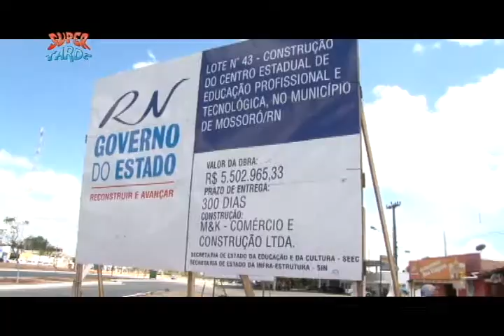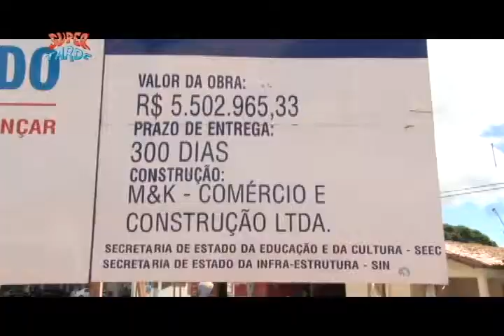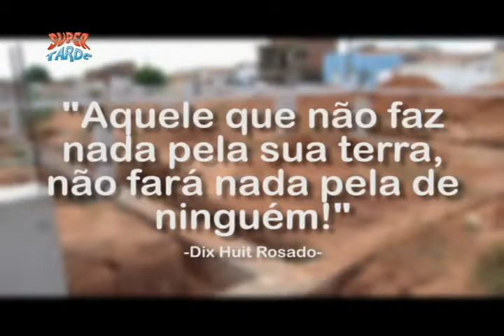Abandono das Obras do CT de Mossoró